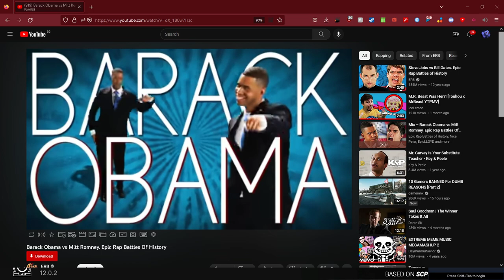BARACK OBAMA MITT ROMNEY